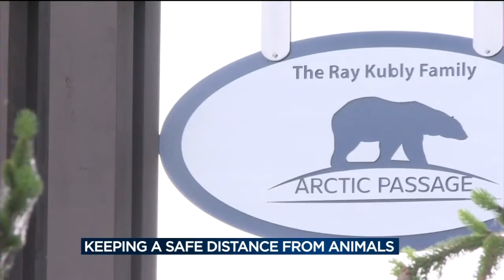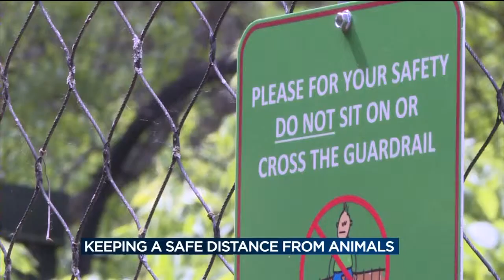Henry Vilas Zoo prevents animal, human injury with barriers, signs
When Jeff Halter heard about the 4-year-old who fell into a gorilla exhibit in Cincinnati, he knew Henry Vilas Zoo had to learn something from it.